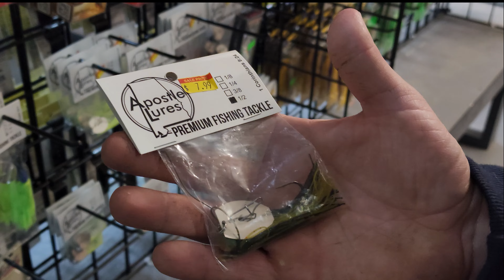MY TALKING DOG Picked Out My Baits & We Went Fishing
In this video, my dog picks out my lures and we take him fishing.

Huge shout out to Shrapinno for being the sponsor for todays video. Be sure to go get your straps!